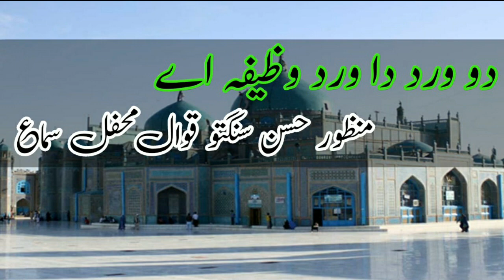Momin da vird wazeefa hai dam mast qalandar Ali Ali by Manzoor hussain santoo ustad baba santoo khan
urs mubarak hazrat syed dilawar hussain shah sarkar in dingi sharif hattar

Faridi Faridi.M.N.K